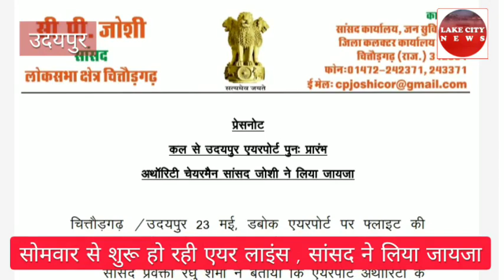उदयपुर हवाई अड्डा सोमवार से शुरू , देश से कनेक्ट होगा अब पुन: मेवाड़